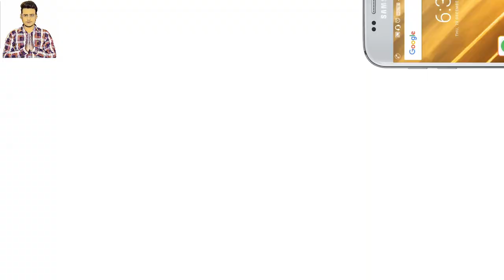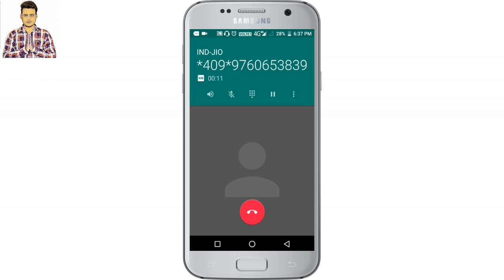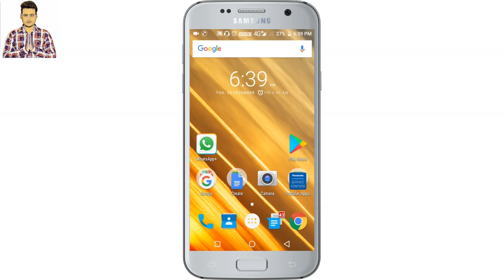Most Useful Secret Code For All Android Mobile Phones || Jio secret code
नमस्कार दोस्तों आप सभी का स्वागत हैं हमारे और आपके चैनल Technical Raghav में dosto aaj ki video me maine aapko jio sim jo use karte hain unke liye ek secret code btaya hain dosto agar aap apne jio sim ki call kisi or tusre no pe chhate hain to dial kare *409* mo nomber , cansel karne ke liye *410